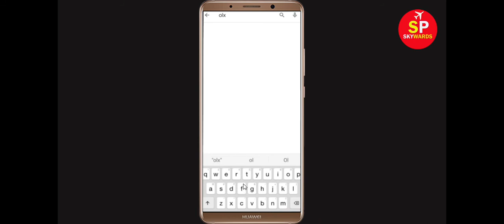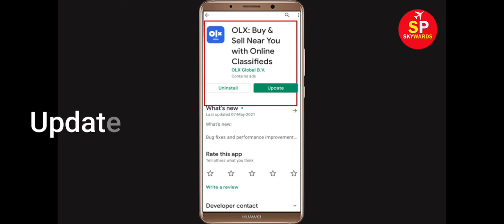Fix OLX App Keeps Crashing Problem Android & Ios - OLX App Crash Issue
Hello Friends today, In this Tutorial, i will show you how to fix How To Fix OLX App Keeps Crashing Problem Android & Ios - OLX App Crash Issue. If you are facing same problem in your android mobile phone then it will help you to get rid of this issue.